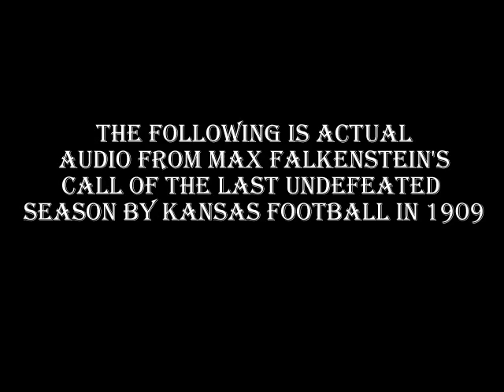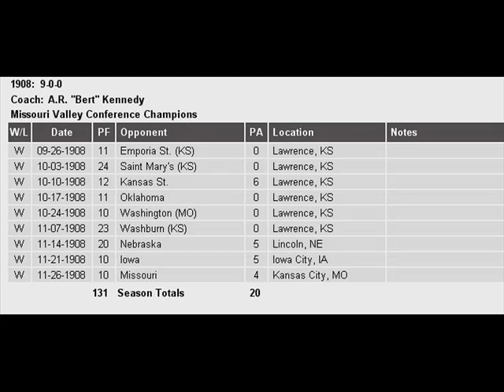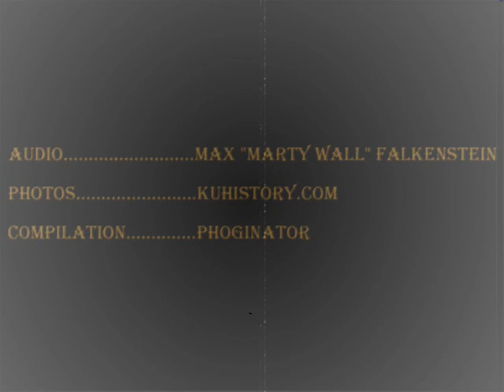Max Falkenstein's call from KU's undefeated 1909 season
Rare archive audio of Max Falkenstein calling the last game of Kansas University's last undefeated football team in 1909.